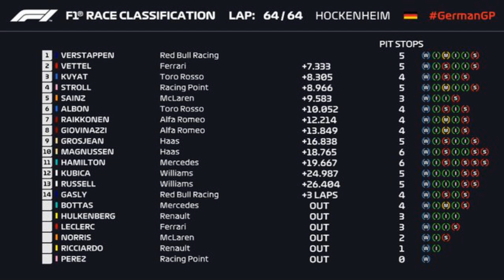2019 German Grand Prix Race Review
Welcome to a very special video where today you guys can join us in reviewing the race for the 2019 German Grand Prix at Hockenheim, Germany. First off we will take a look at Mercedes,Ferrari,Red Bull and all the midfield teams and analyse how they all did in the grand prix here at Hockenheim. But after another great of Qualifying yesterday would Lewis Hamilton get Mercedes the home victory they want or could Ferrari & Red Bull with Max Verstappen challenge them once again? To find out whether that can happen then make sure to tune in and with us review the race here in Germany.